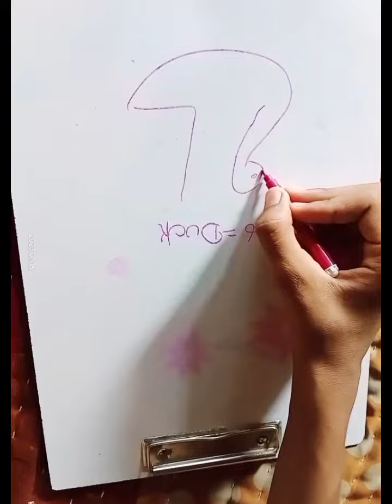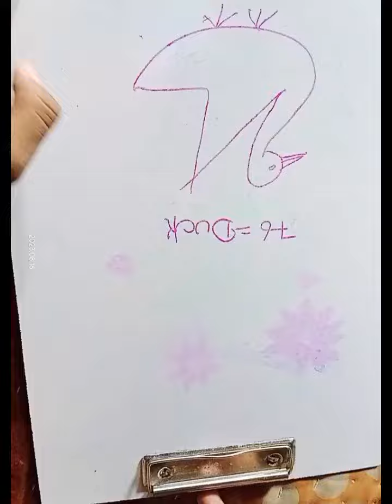simple drawing ll sketch pen art ll subscribe sahil viral video thanks for watching